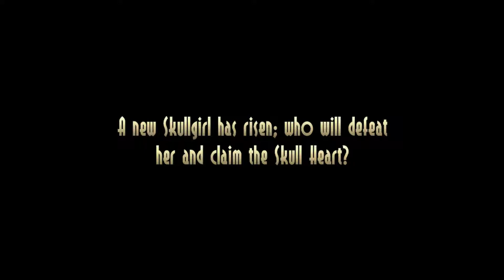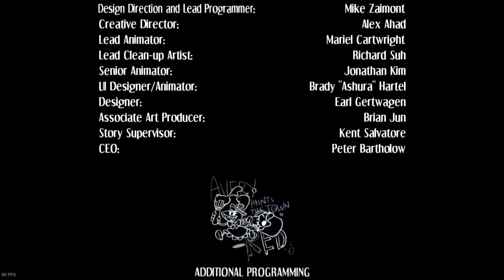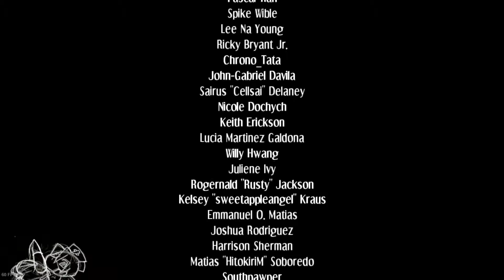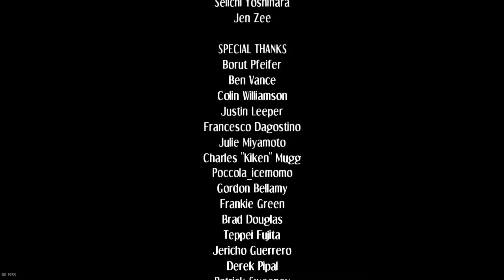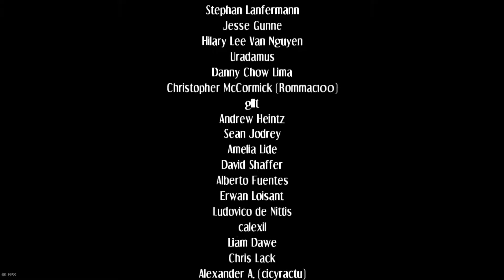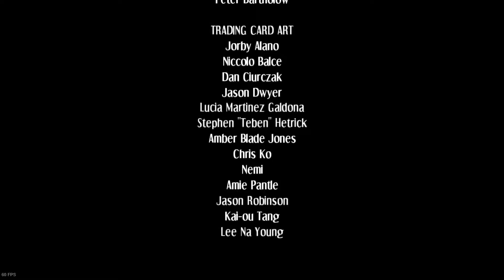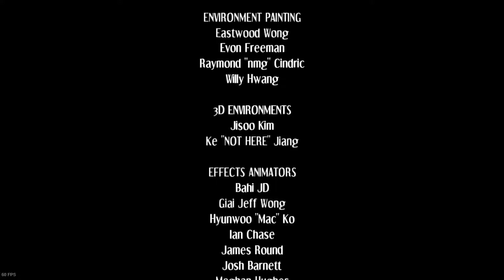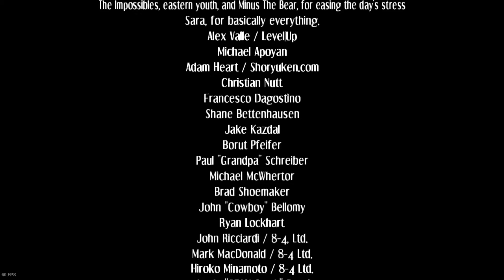Skullgirls - Ms. Fortune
(((Welcome To The Experience)))

Call me Scoops!! A Grown Man Who Yells at Video Games. Positive Gamers Rage is always accepted. Negative Gamers Rage Is Never Accepted Or Respected. As always Keep It Gaming!

PC, PS4, Xbox and Nintendo

​Gaming & Good Vibes